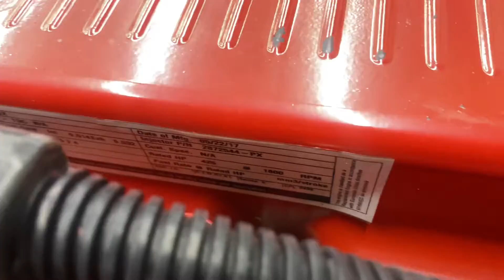(P-31245) 2012 Cummins ISX12 Reman Engine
(Used REMAN) 2012 Cummins ISX12, ENGINE ASSEMBLY- Family Number: CCEXH0729XAC, Displacement: 11.9L, Horsepower: 320, Model: DR6599-RX, CPL: 3438, Serial Number: 60819862, Part Number: 4018419, For more information about this item, give us a call. We ship Worldwide! (CRG HEAVY TRUCK PARTS) 929 W PULASKI HWY ELKTON, MD 21921